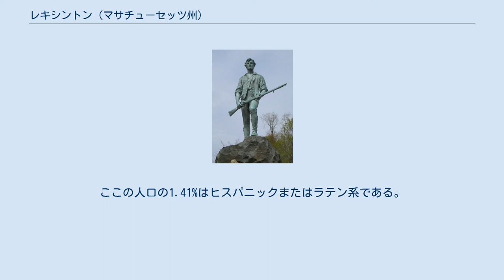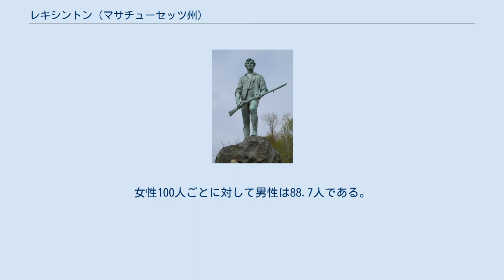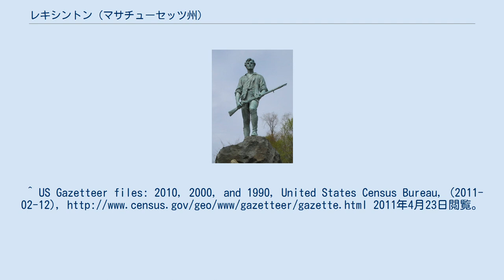レキシントン (マサチューセッツ州)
ミニットマン像 レキシントン（Lexington）は、アメリカ合衆国マサチューセッツ州ミドルセックス郡に位置する町。
2000年の国勢調査では、総人口30,355人。
 レキシントンはボストンの北西の郊外に位置し、1640年に初めて入植され、1713年に町として発足した。
1775年4月19日、アメリカ独立戦争の最初の銃声が放たれた場所として知られる（レキシントン・コンコードの戦い）。
マサチューセッツ州ではこれを記念して4月19日を祝日に定めている。
 レキシントン・コンコードの戦いで戦場となった市内中心部の広場に建立されたミニットマン像(ジョン・パーカー像)は全米で有名であり、この像を見ようと、全米各地から観光客がやってくる。
 ウェブの発明者として知られるティム・バーナーズ＝リー、言語学者ノーム・チョムスキーなど多数の著名人が居を構えている。
 また、村上春樹の短編小説『レキシントンの幽霊』の舞台もこのレキシントンである。
 レキシントンは北緯42度26分39秒、西経71度13分36秒 (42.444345, -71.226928)に位置している。
総面積の0.85%が水地域となる。
 2000年現在の国勢調査で、この町は人口30,355人、11,110世帯、及び8,432家族が暮らしている。
266.8/km2 (691.1/mi2) の平均的な密度に11,333軒の住宅が建っている。
この町の人種的な構成は白人86.13%、アフリカン・アメリカン1.13%、先住民0.08%、アジア10.90%、太平洋諸島系0.01%、その他の人種0.34%、及び混血1.41%である。
 この町内の住民は26.4%が18歳未満の未成年、18歳以上24歳以下が3.5%、25歳以上44歳以下が22.7%、45歳以上64歳以下が28.5%、及び65歳以上が19.0%にわたっている。
18歳以上の女性100人ごとに対して男性は83.5人である。
 この町の世帯ごとの平均的な収入は96,825米ドルであり、家族ごとの平均的な収入は111,899米ドルである。
この町の一人当たりの収入 (per capita income) は46,119米ドルである。